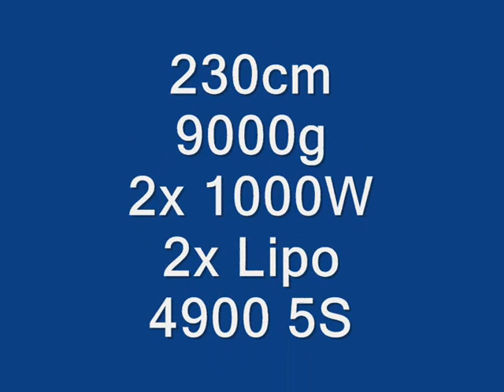PAF-Flugmodelle Grumman Widgeon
PAF, Peter Adolfs Flugmodelle, PAF-Flugmodelle, Wasserflug, Flugboot